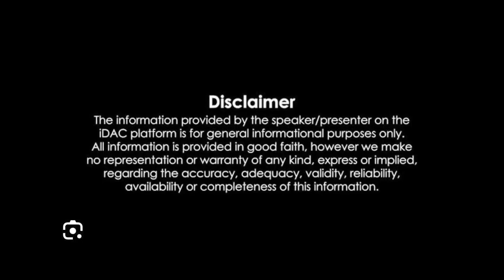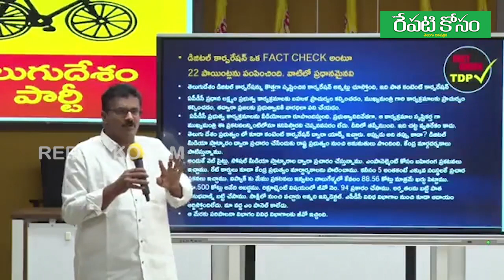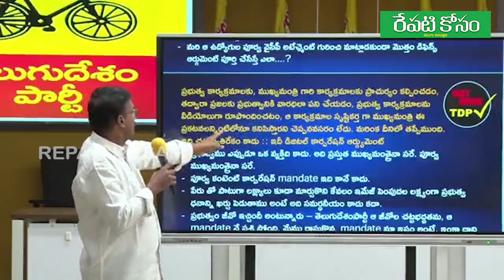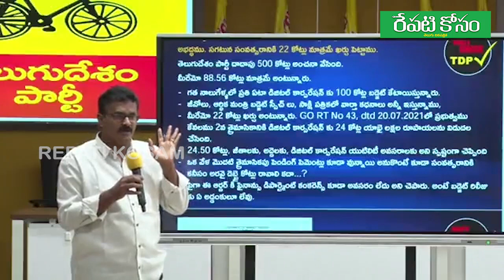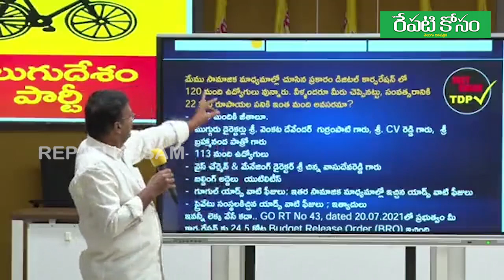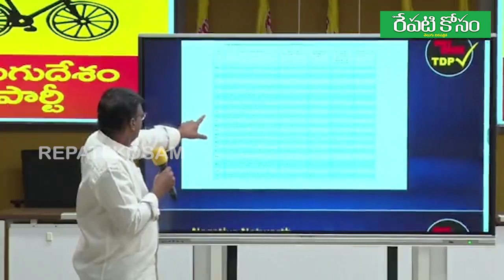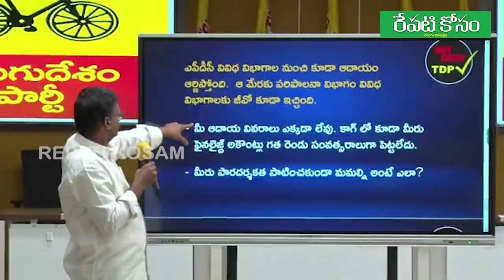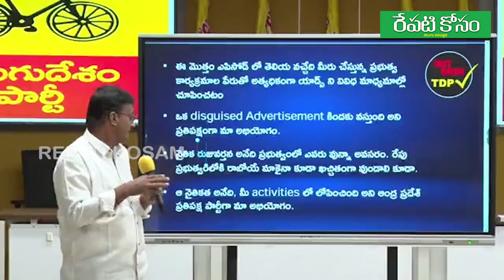ఏపీ డిజిటల్ కార్పోరేషన్ పై సాక్షిది ప్యాక్ట్ చెక్ కాదు, ఫేక్ చెక్.. Neelayapalem Vijay Kumar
ఏపీ డిజిటల్ కార్పోరేషన్ పై సాక్షిది ప్యాక్ట్ చెక్ కాదు, ఫేక్ చెక్  - టీడీపీ రాష్ట్ర అధికార ప్రతినిధి నీలాయపాలెం విజయ్ కుమార్ మీడియా సమావేశం